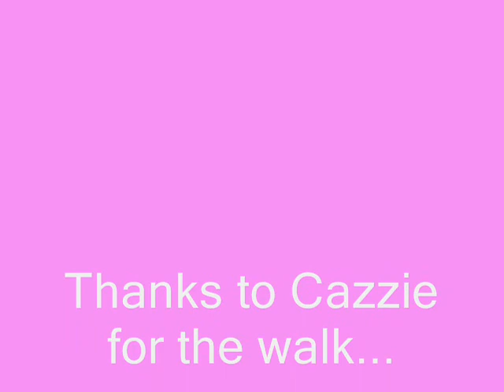Sheep Shenanigans in Cornwall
Nawty Sheeps playing up in Cornwall, September 2008.

Cazzie and I were trying to get from Falmouth to Portloe on The South West Coast Path when these woolly critters got a bit flustered and bunched up at the stile.  We tried not to upset them and move them back out the way